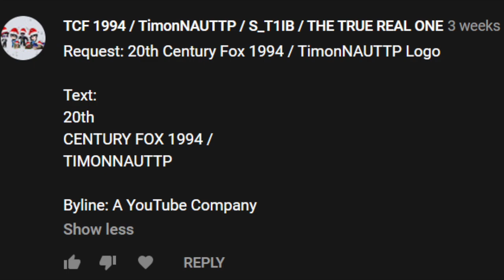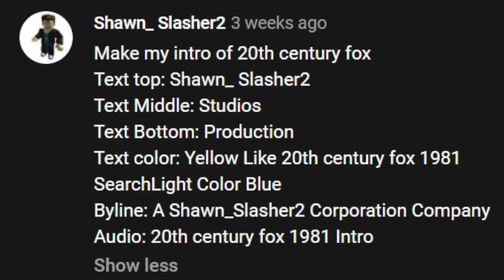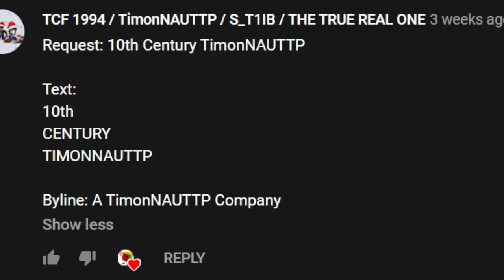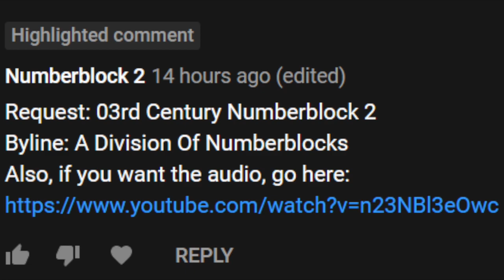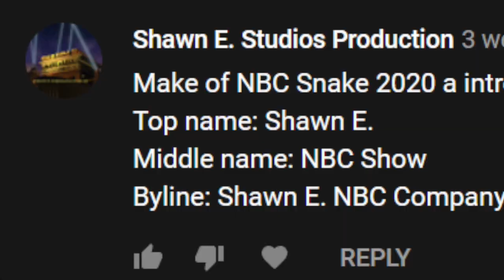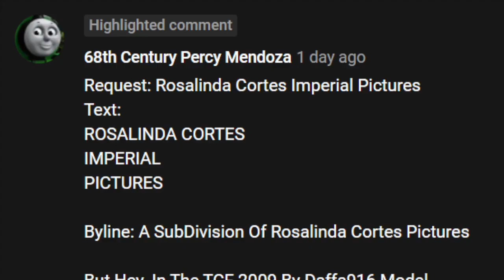Logo Requests: The Lost Entries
These entries have been lost to time...until now.